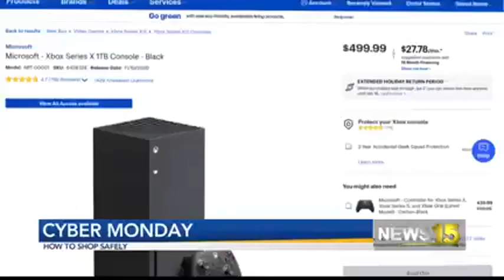Safely shop online for Cyber Monday